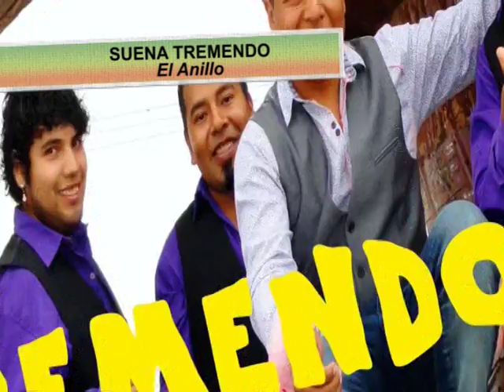PAR DE ANILLOS-SUENA TREMENDO-"MOVIDA NORTEÑA TV"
Suena Tremendo suena en Movida Norteña TV: Sábados de 18 a 20 hs. por TV Dos Salta con Eugenio Dichocho y Mily Padilla.